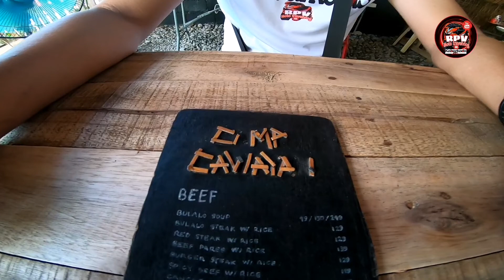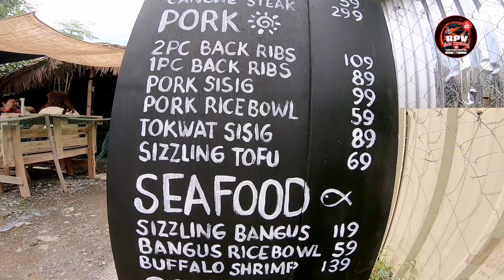Food trip at camp cawayan in maa Davao city Super sarap ng food nila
Food trip muna tayo para maiba naman dito sa Camp Cawayan super sarap ng mga food nila at kayang kaya yung mga presyo nila

Gears
Go pro 7
Huwauei phone for editing
Power director editor

Facebook page followed
RPV motovlog

Messenger
Rommel Villaver